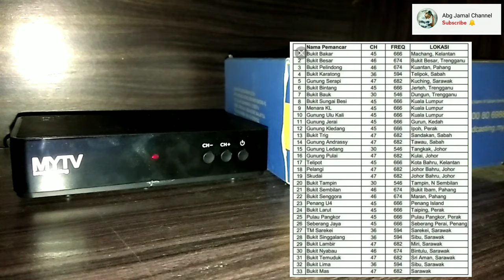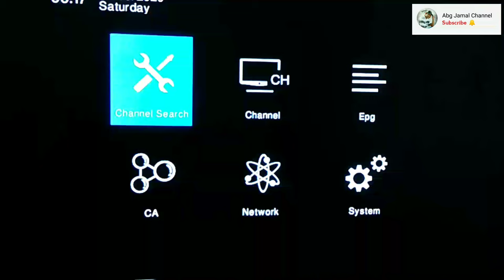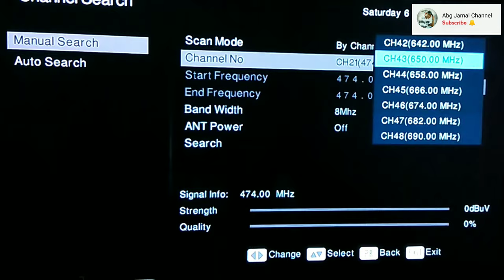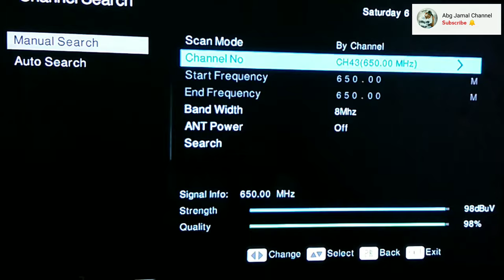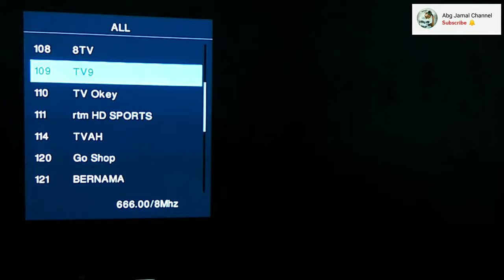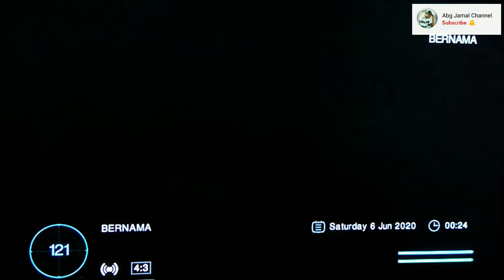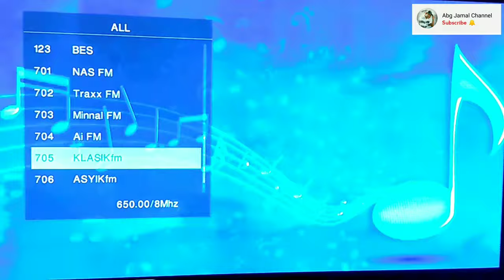Cara Manual Scan Mytv Malaysia "My Freeview"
Untuk cek coverage Mytv di kawasan anda sila klik kink di bawah ini..

Frequency baru My Freeview klik link di bawah ini..